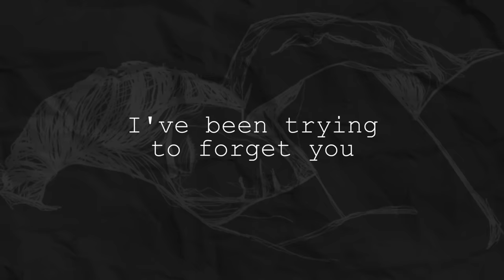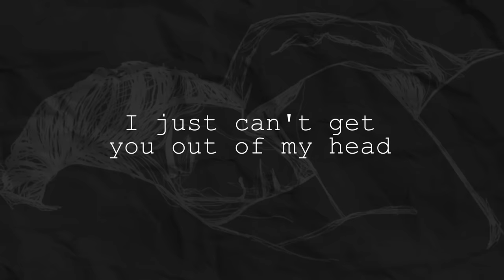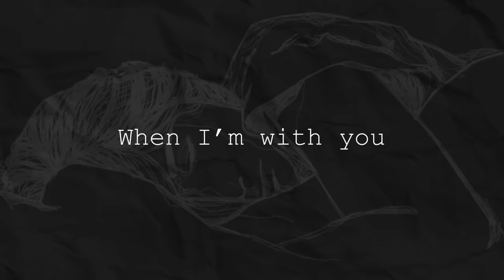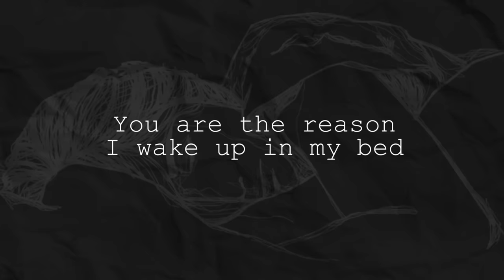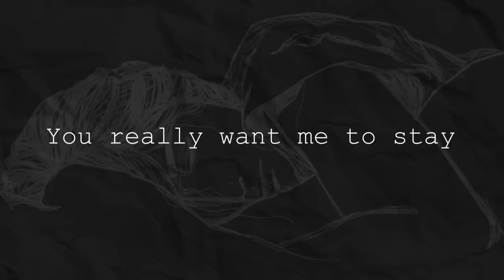Can't Get Out - Jem Macatuno (Lyrics)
Listen and watch the Official Lyric Video of "Can't Get Out" by Jem Macatuno!

Production Credits:
Words and Music by  Jem Macatuno
Produced by Rox Santos
Back ups vocals and Vocal Arrangement by Yosha Honasan
Vocal Supervision and Recorded by Roque “Rox” Santos
Mixed and Mastered By Dante Tanedo  of The Purple Room Studios

Lyrics:

I've been trying to forget you
But I can’t
You made me a fool
It ain’t cool

It's like there's something missing

I just can't get out of my head
You are the reason
That i wake up in my bed

Can't get out, can't get out, please get out
I just got you stuck in my head

I didn't expect you to like me back
I'm a mess, I'm a fool
I Don't know how to act
With you

I'm sorry if it took so long
To realize that we belong
You and I
It ain’t a lie

You are the reason I wake up in my bed

I got you stuck in my mind
Can't get out, can't get out, please get out x2

Please help me to forget you
I don’t really want to
Can you tell me if you really want me to stay

Don’t get out